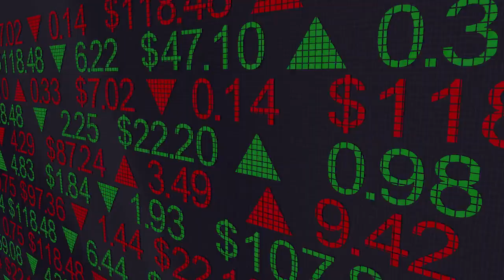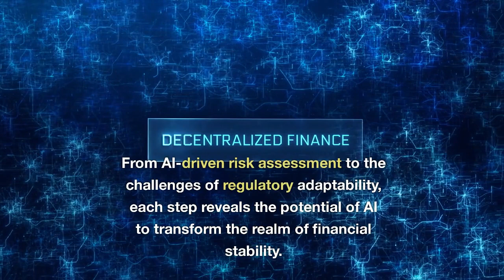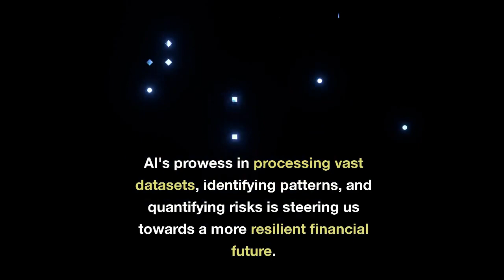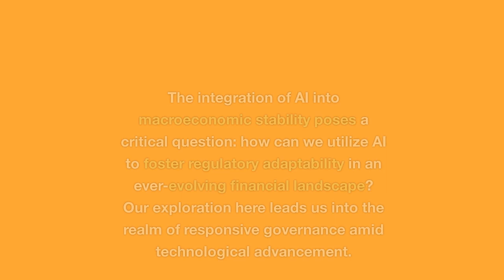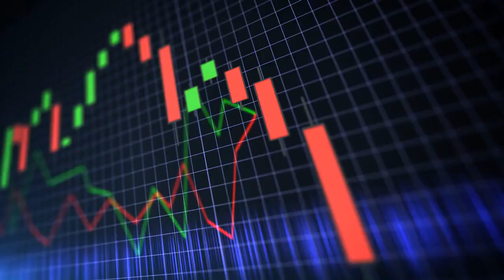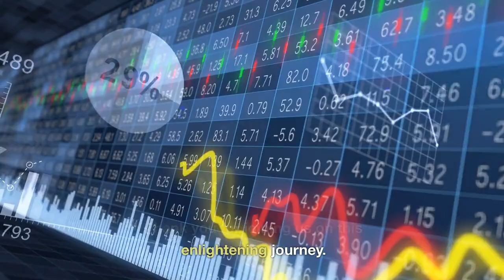AI and Macroeconomic Stability: Mitigating Financial Crises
Embark on an enlightening journey as we dive deep into the captivating interplay between Artificial Intelligence and Macroeconomic Stability, unveiling its transformative impact on the landscape of financial resilience. Join us on this captivating expedition to uncover the dynamic synergy of AI-driven insights, shedding light on unprecedented opportunities and thought-provoking solutions within the realm of macroeconomic stability.

Journey with us through the convergence of AI and financial resilience, paving a path marked by innovation, adaptability, and the evolution of risk management.
Explore the profound ways AI is reshaping risk assessment, fortifying financial systems, and redefining the future of stability insights: from predictive models to regulatory agility, this insightful expedition takes us to the heart of AI and Macroeconomic Stability: Navigating Financial Crises.

Accompany us through meticulously curated segments that illuminate AI's impact on macroeconomic stability.
Delve into the realm of AI-powered risk assessment and witness how it empowers us to navigate volatile market landscapes.
Explore the role of AI in regulatory adaptability and witness its potential to steer financial governance through uncertain times.
Come with us as we uncover a landscape where innovation and stability converge to shape a future of empowered financial resilience.

Join us on this enlightening voyage – make sure to like, comment, and subscribe for more captivating content that explores the fusion of innovation, adaptability, and the evolving world of macroeconomic stability.